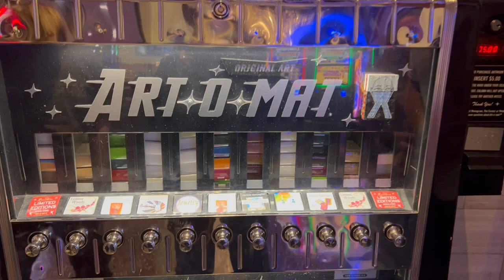Ben Radford on art vending machines